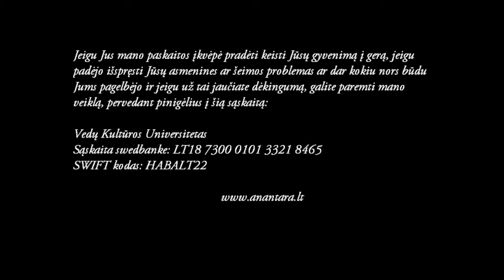Anantara Das - Kas iš mūsų vagia laimę? - 2016.09.25(Kaunas)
Jeigu Jus mano paskaitos įkvėpė pradėti keisti Jūsų gyvenimą į gerą, jeigu padėjo išspręsti Jūsų asmenines ar šeimos problemas ar dar kokiu nors būdu Jums pagelbėjo ir jeigu už tai jaučiate dėkingumą, galite paremti mano veiklą, pervedant pinigėlius į šią sąskaitą:
Vedų Kultūros Universitetas
Sąskaita swedbanke: LT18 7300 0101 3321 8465
SWIFT kodas: HABALT22